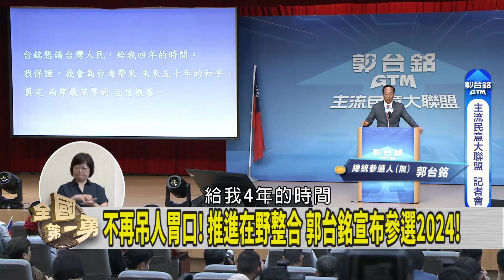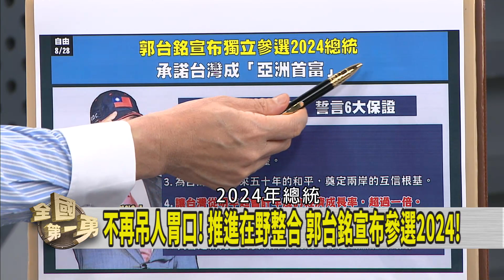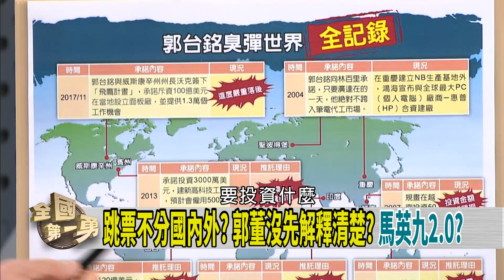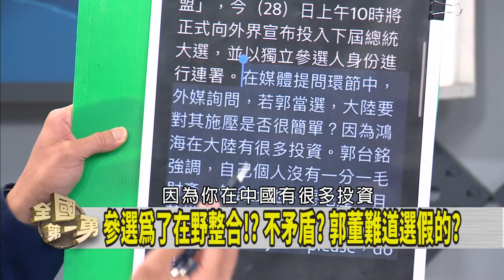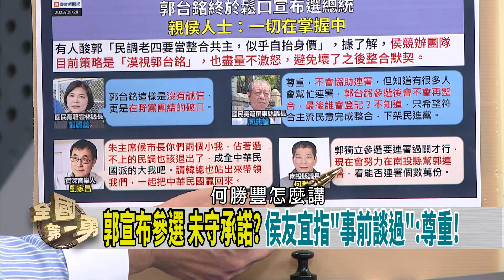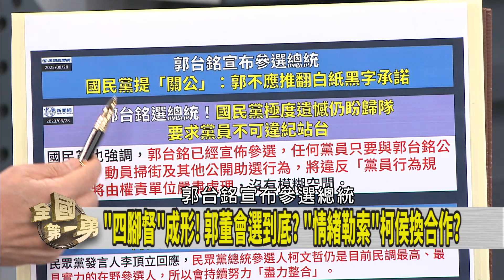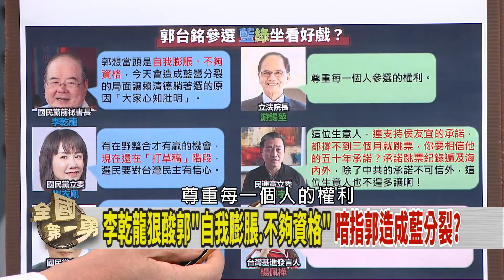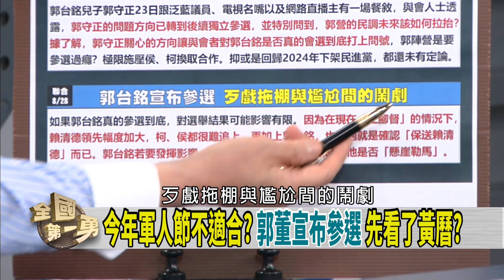投入總統大選！郭董"以戰逼和"！？ 資產願被沒收！？台海和平玩梭哈？【全國第一勇 精華】2023.08.28(1)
📌今早宣布參選 郭台銘"以戰逼和"? 侯友宜.柯文哲接招?
📌苟延殘喘? 迴光返照? 農曆七月宣布參選 郭不信邪!?
📌鼓勵暴力? 公衛專家竟用政治語言搞煽動? 郭營態度?
📌楊志良"家暴說"惹議! 郭緩頰:有一些脫稿! 不切割?
📌扯? 要核電卻反日本排核廢水 國民黨人又雙標?
📌核廢水排海計劃 侯在日表態"尊重IAEA判斷"! KMT忘了?

【主持人】
徐國勇

【節目來賓】
前新北市議員     李坤城